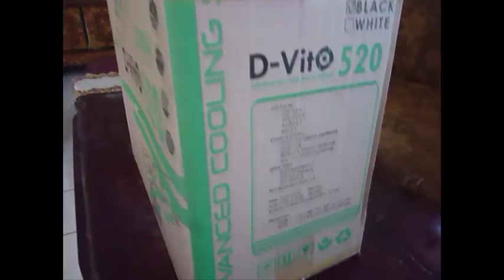Unboxing & Review Dazumba Dvito 530 | Casing mungil nan murah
Dazumba Dvito 530 merupakan casing kelas gaming murah dari dazumba. Casing ini hanya bisa di pasangkan mainboard dengan tipe berikut :
* Micro ATX
* Mini ATX

Untuk jumlah fan yang dipasangkan maksimal adalah 4 FAN berdiameter 12CM.

Kelebihan :
* Harga yang murah
* Tampilan cukup menarik
* Management Cable
* USB 3.0

Kekurangan :
* Tidak adanya Slot DVDROM
* Pengaturan kabel sedikit merepotkan
* Tidak adanya fan / kipas yang disertakan